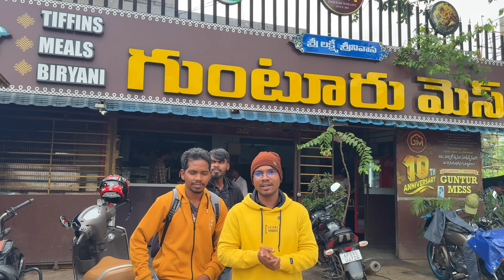మన Subscriber పంపిన మూట 📦 | దీనికోసం 36 Km ప్రయాణం 😢 | Araku Tribal Culture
మన ఈ ఛానల్లో అల్లూరి జిల్లా (అరకు) గిరిజన ప్రజల వేషధారణ,
మా ఆచార వ్యవహారాలు,మా జీవన శైలి, ఆహారపు అలవాట్లు, సంస్కృతి సంప్రదాయాలు మరియు ప్రకృతి అందాలు ప్రతిబింబిస్తాయి.. ఇందులో పెట్టే ప్రతీ వీడియో మీకు ఉపయోగకరంగా ఉంటూ, ఆహ్లాదాన్ని పంచుతుందని ఆశిస్తున్నాము. ఇంకా రాబోయే రోజుల్లో ఇలాంటి వీడియోస్ మన channel లో రాబోతున్నాయి.
ధన్యవాదాలు

This channel is about[Araku] Alluri sitha ramaraju district. We display the clothing, rituals, life style, food habits, our culture, traditions along with Beautifull nature, locations, local grown harvest, immense visiting places around us. All the videos we have been posting are purely  for entertaining and to bring joy and happiness to your hearts. We are looking forward to bring many new videos.